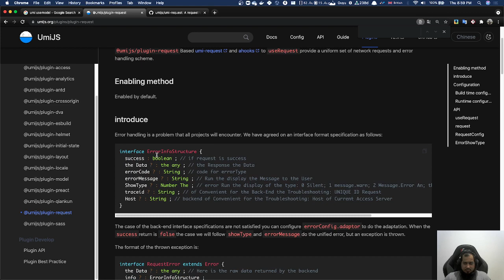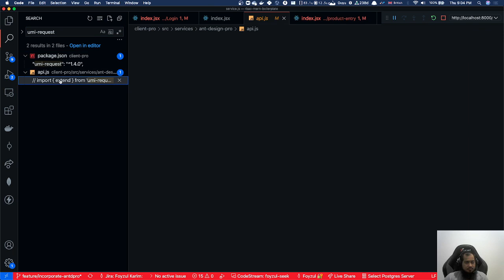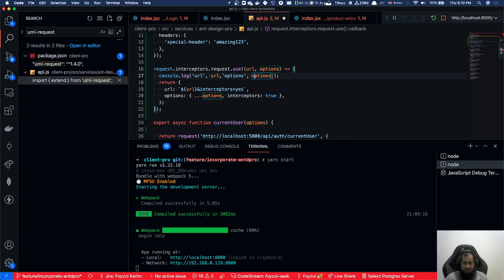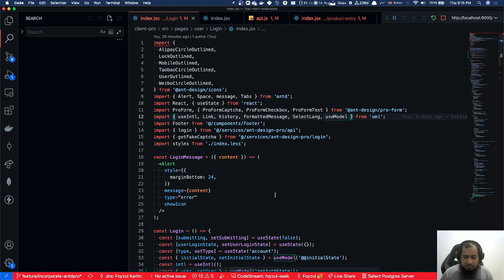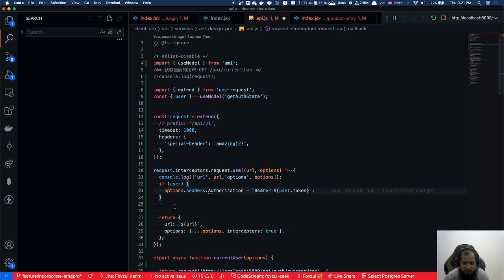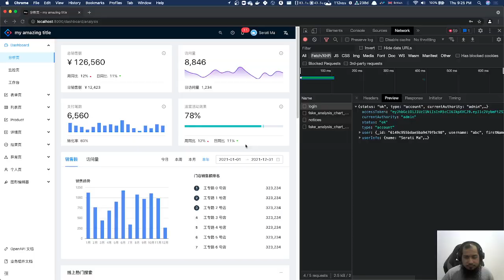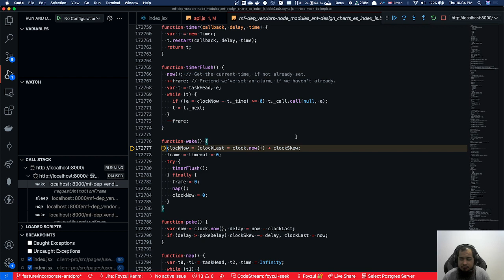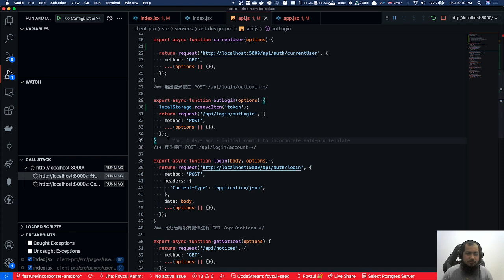Enhancing rbac mern boilerplate ep 10: Add token in request Authorization header as bearer token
I have submitted a new issue / bug which I found while working.